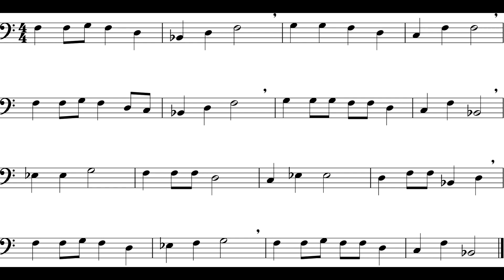Up On The Housetop (Practice) Trombone *90*